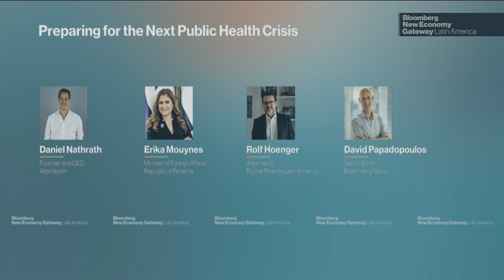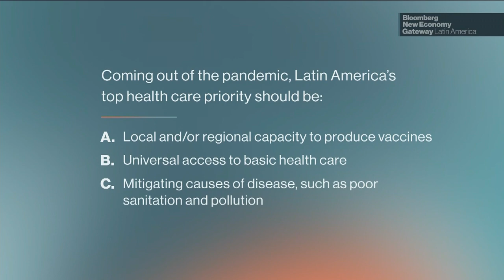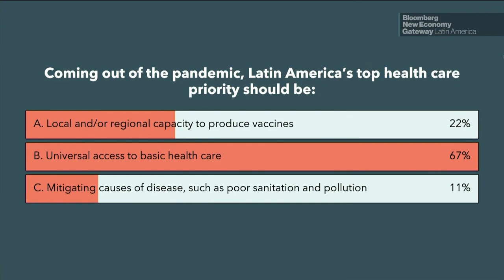Preparing for the Next Public Health Crisis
The coronavirus pandemic was devastating in Latin America. Peru, Brazil and Mexico have had among the highest mortality rates, and years of underinvestment in health care systems left rich and poor alike without access to potentially life-saving treatment. Now, as the world emerges from Covid’s shadow, how can governments meet the inescapable need to prepare for the next public-health crisis? And what role should the private sector play in a situation where profits are so easily demonized? Erika Mouynes, Minister of Foreign Affairs, Republic of Panama; Daniel Nathrath, Co-Founder and CEO, Ada Health
Rolf Hoenger, Area Head of Latin America, Roche Pharmaceuticals speak with David Papadopoulos, Senior Editor, Bloomberg News at the Bloomberg New Economy Gateway Latin America.